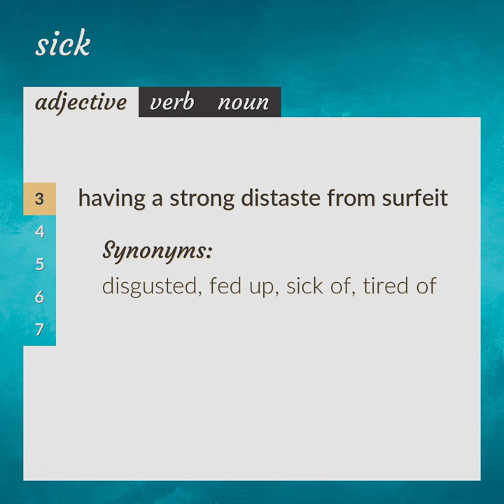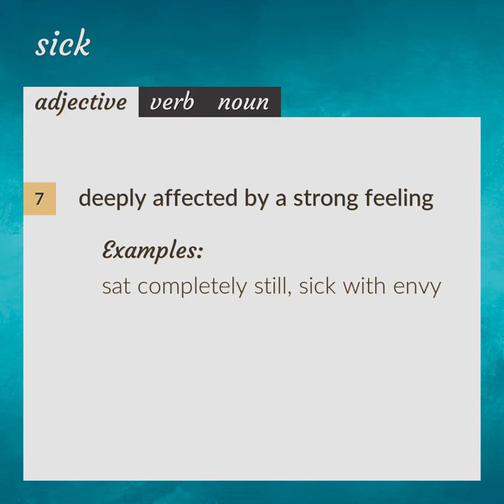Sick | meaning of Sick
What is SICK meaning?